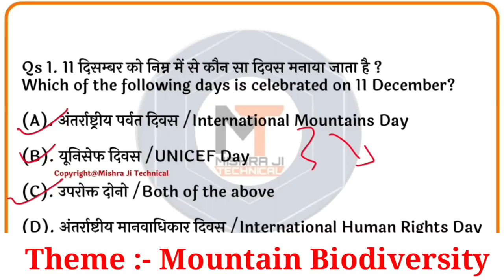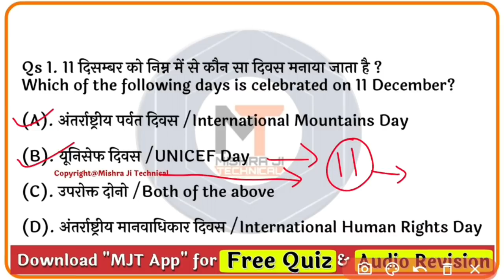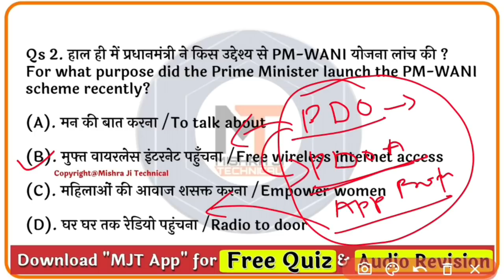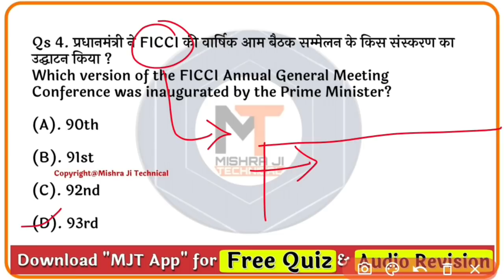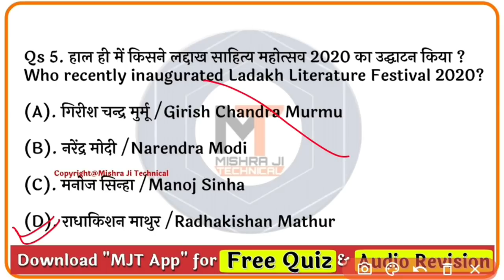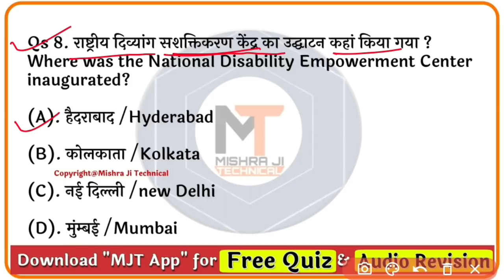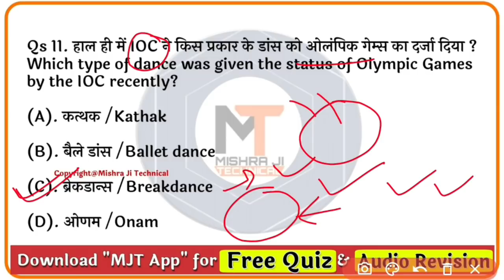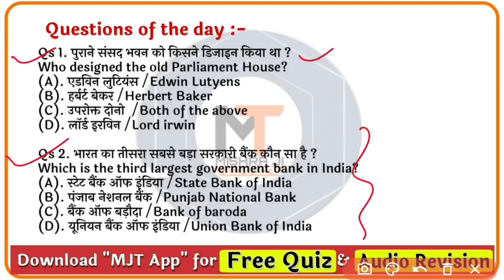12 December 2020 Current Affairs |Daily Current Affairs in hindi,next exam Current Affairs,next dose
​Next Dose #1006 | 12 December 2020 Current Affairs | Current Affairs In Hindi | Daily Current Affairs| Current Affairs Quiz 2020 by Bhunesh Sharma | 12 December 2020 | Current Affairs Today | jagran josh Current Affairs In Hindi | Daily Current Affairs in hindi | 12 December next exam, gktoday

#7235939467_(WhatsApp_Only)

12 December 2020 current affairs,
12 December current affairs next exam,
12 Dec next exam,
12 December online study point,
12 dec osp,
mjt,
mjt education,